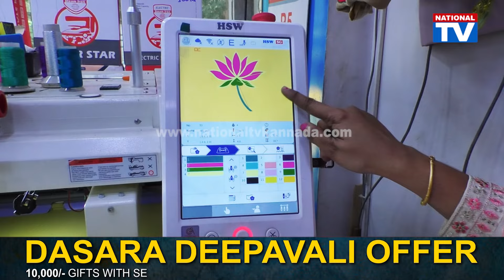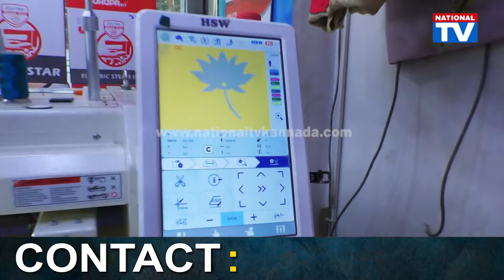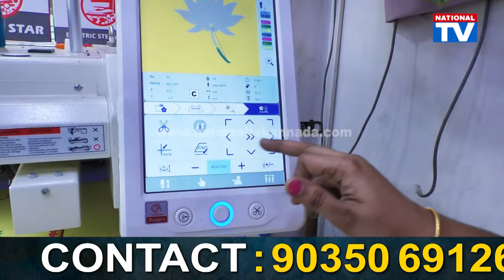Dasara Offer : ಸುಮ್ನೆ ಒಂದ್ಸಾರಿ ಇಲ್ಲಿಗೆ ಬಂದು ನೋಡಿ, ಹೊಲಿಗೆ ಯಂತ್ರದಲ್ಲಿ ಕಮಾಲ್, ದಸರಾಗೆ ಬಂಪರ್ ಆಫರ್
Dasara Offer : ಸುಮ್ನೆ ಒಂದ್ಸಾರಿ ಇಲ್ಲಿಗೆ ಬಂದು ನೋಡಿ, ಹೊಲಿಗೆ ಯಂತ್ರದಲ್ಲಿ ಕಮಾಲ್, ದಸರಾಗೆ ಬಂಪರ್ ಆಫರ್ | Sewing Machine | National TV